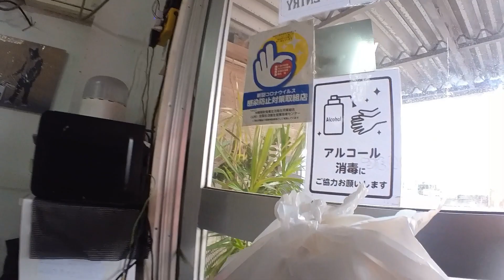弁当買うとスープがついてくる・ランチショップげんちゃん【惣菜・軽食・沖縄市】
弁当品揃え意外と多かったです

ランチショップげんちゃん
沖縄市登川2291